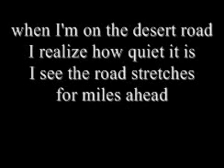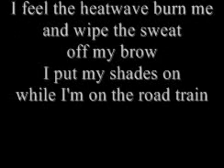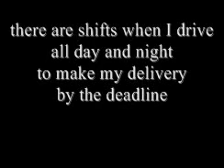Thunderflare! Road Train - Single Lyrics